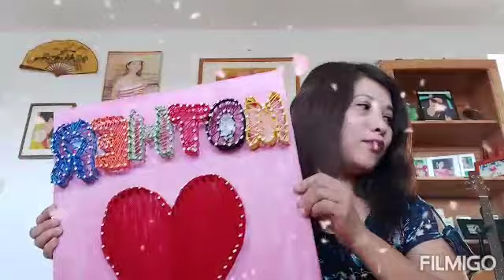HOME DECO DIY STRING ARTS PARU PARO AND OTHER PART 2/DO IT YOURSELF /NAILS AND BOARD CRAFT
This Arts can also make as a home decoration or any places you wish to decorate .
The materials are easy to find, you just need nails,string,board and hammer.
Please keep watching until my next Arts videos .
Salamat po sa lahat ng nanonood at sana manood ulit kayo sa aking mga next video pa
ang next na video ko ay string bracelet maganda ito sa mga Dalagita na gustong mag regalo sa kani kanilang friends .

diybutterfly stringarthomedeco beautifulstringarts rockingirlfunarts&hobbies#